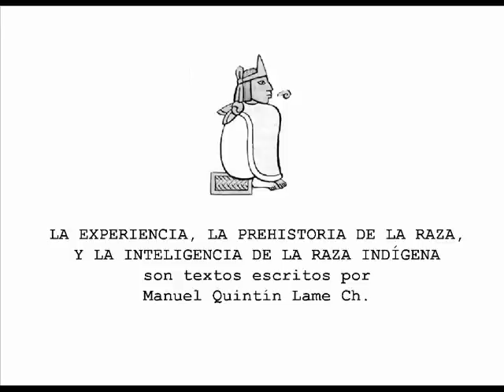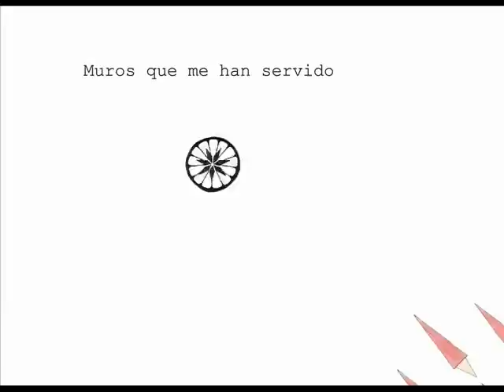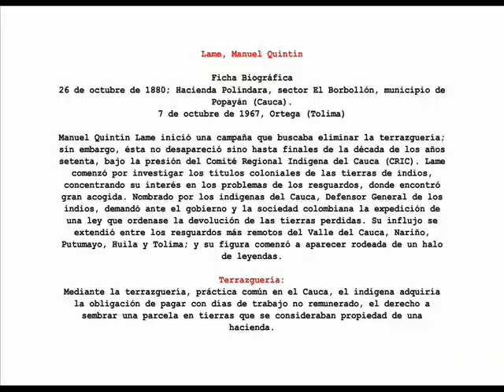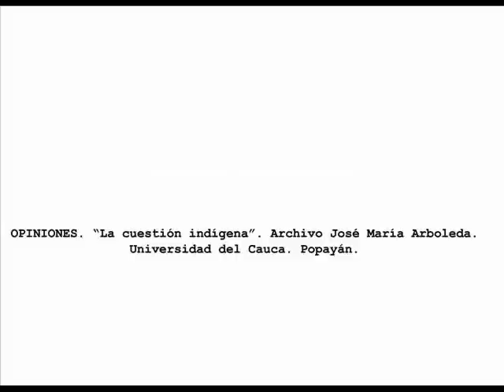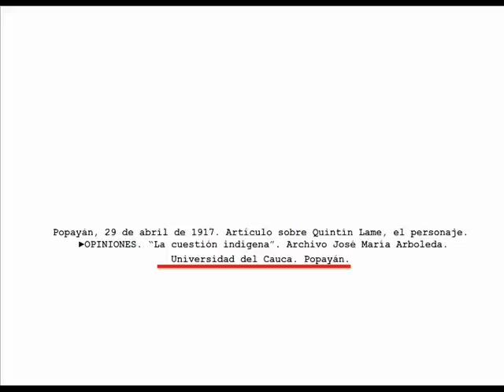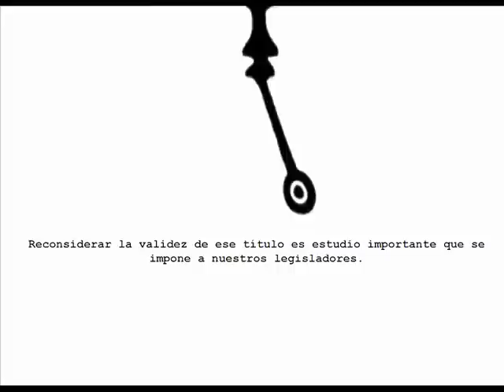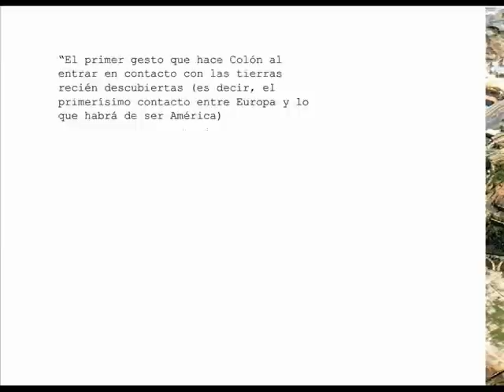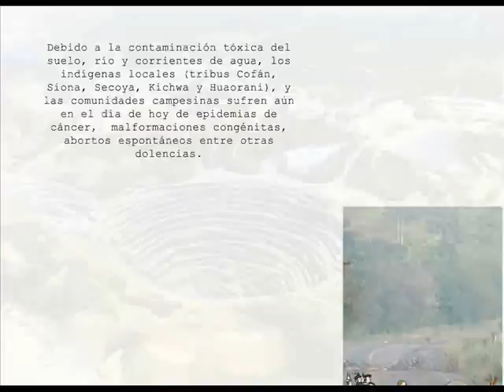LA EXPERIENCIA (Manuel Quintín Lame writing)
El texto "LA EXPERIENCIA" ilustra los principios éticos a partir de los cuales Manuel Quintín Lame Chantre  (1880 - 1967) enfrentó las luchas materiales, civiles y morales en defensa de los pueblos indígenas frente a las leyes colombianas:

"La experiencia tiene dos poderosos muros, el uno es visible y el
otro es invisible, muros que me han servido de trincheras
poderosas para favorecerme de la metralla de mi enemigo en
el campo de encarnizados combates en lo material, en lo civil y
en lo moral; pero para esto se necesita tener una memoria feliz
y única; el primer muro es donde está depositado todas las
acciones que le danzaron al hombre desde el momento en que
tuvo uso de razón

"El segundo muro de la experiencia, es decir el hombre
lo que sabe y saber decirlo cuando es tiempo y sazón,
porque más seguro es callar que hablar; pues la llaga que
está cubierta nunca es pisada de la mosca y cicatriza
pronto".

Este video realizado por Fernando Giraldo Alarcón, actualiza una trabajo de animación gráfica basado en la obra escrita de Quintín Lame, y que ha sido parte del patrimonio audiovisual indígena colombiano durante dos años consecutivos gracias a la muestra audiovisual itinerante DAUPARA.